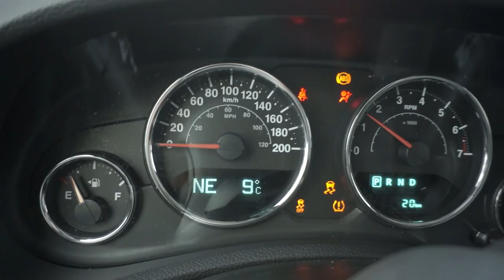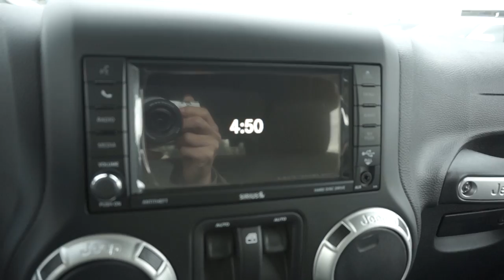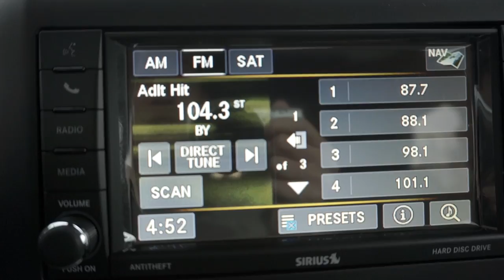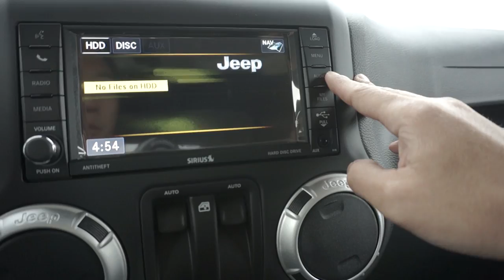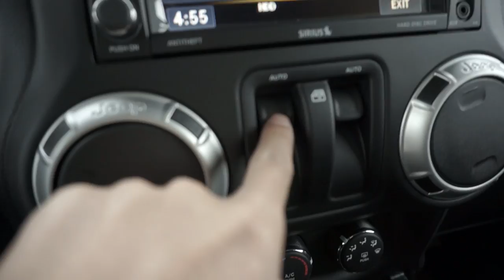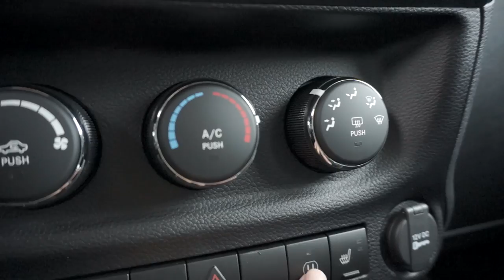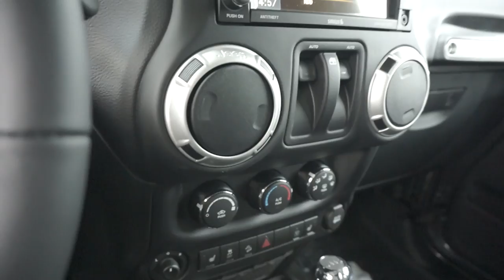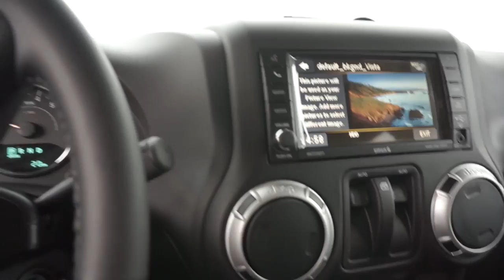2016吉普牧马人卢比肯 Jeep Wrangler Rubicon by 温村jeep之家唐大叔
2016吉普牧马人卢比肯 Jeep Wrangler Rubicon

Jeep见证了人类的战争、和平、眼泪和笑脸。今天Jeep是一种生活态度，以及Jeepers间不言而喻的文化。召集温哥华Jeep迷！让吉普独一无二的魅力横扫大温地区吧！Jeep文化、新闻、微改装、户外、团购！

VanJeepers 线下总部（南素里Jeep4S店）：19418 Langley Bypass, Surrey, BC V3S 6K1